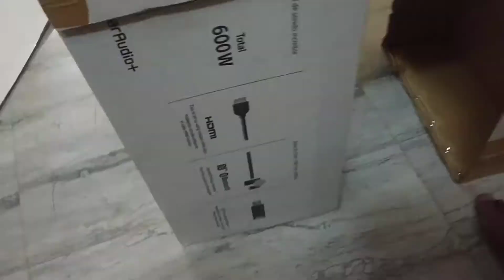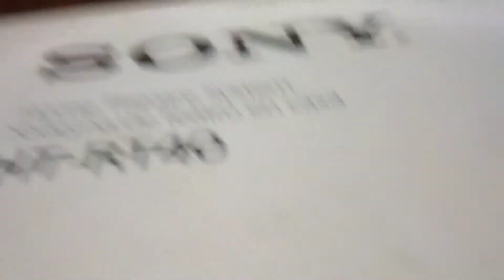Homemade cardboard table explaining in tamil